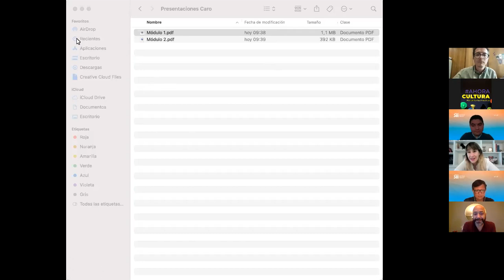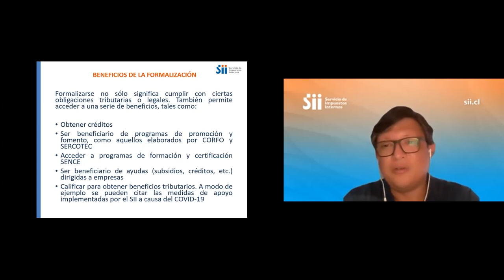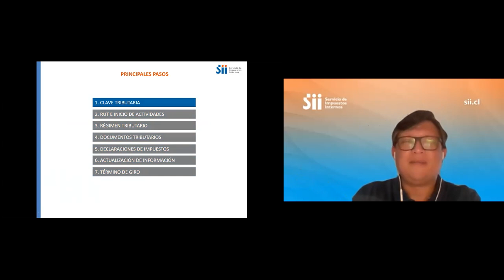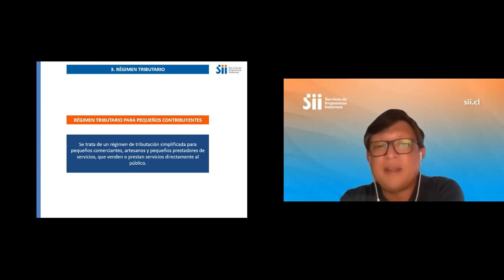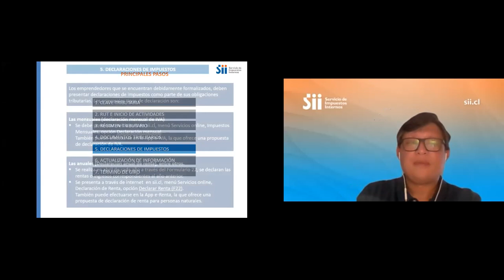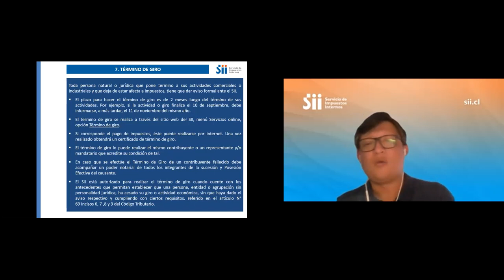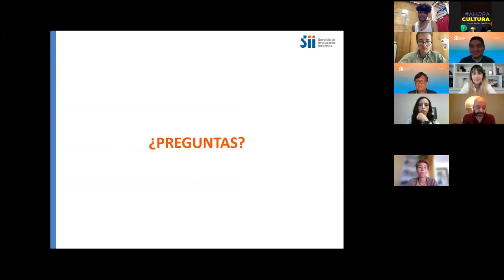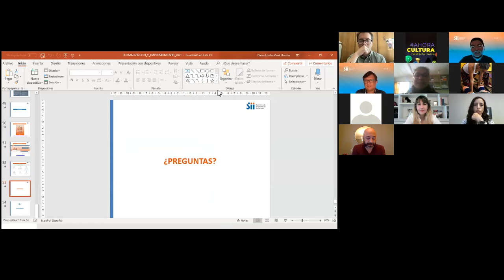MÓDULO 1 FORMALIZACIÓN DE EMPRENDIMIENTO E INICIO DE ACTIVIDADES EN SII MACROZONA NORTE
Módulo 1: Emprendimiento e Inicio de actividades en Sii
Macrozona Norte, 13 de diciembre 2021

Módulo aborda los beneficios de la formalización en el Servicio de Impuestos Internos y algunos de los pasos indispensables al momento de la creación y puesta en marcha de una organización cultural, tales como:
·   Obtención de clave tributaria
·   Inscripción del RUT e inicio de actividades
·   Selección del régimen tributario
·   Documentos tributarios
·   Declaraciones de impuestos, entre otros.

Relatores:
-    Darío Virot: Profesional del Área de Precios de Transferencia y Valoración del Departamento de Riesgos del Servicio de Impuestos Internos.
-    Félix Rojas: Fiscalizador Tributario del Departamento de Riesgos Internacionales del Servicio de Impuestos Internos.